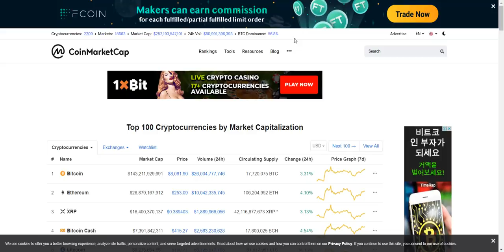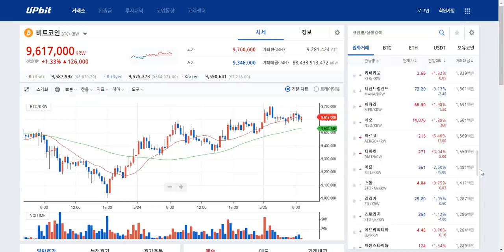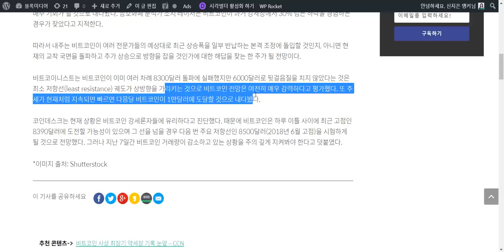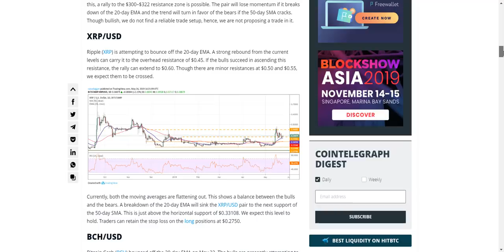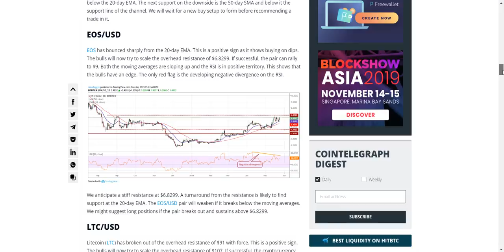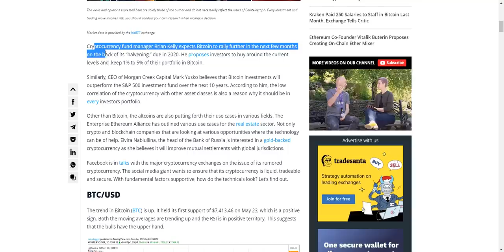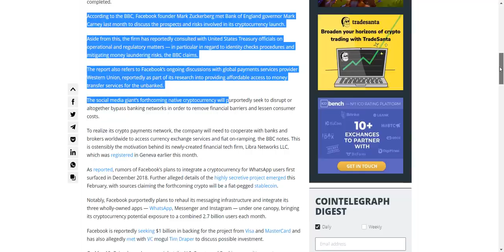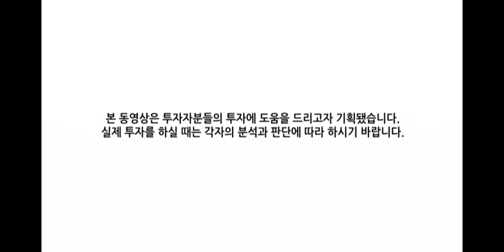[굿모닝 비트코인] 0525 '비트코인' 조정 돌입할까 추가 상승 이어질까, 방향성은?.. 상위 암호화폐 차트&가격 분석!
오늘 암호화폐 시장은 초록불이 가득합니다.
비트코인, 3%대 상승폭 이어나가면서 8000달러 선 위에서 가격 형성하고 있구요.
대부분 상위 알트코인들 3~4%대까지 상승세 보이는 가운데, 이오스와 라이트코인, 바이낸스 코인의 상승세가 두드러집니다.
바이낸스코인 7%대, 이오스 9%대 상승하고 있고, 라이트 코인은 15%대 상승폭 보이며 100달러를 돌파했습니다.

비트코인이 조정에 돌입할 것인지 추가 상승으로 이어질 것인지 그 방향성이 주목되고 있습니다.
여러 분석가들의 의견과 함께, 상위 암호화폐들의 차트 함께 보면서 가격흐름 살펴봅니다.

2020년 1분기까지 페이스북이 자체 암호화폐인 글로벌 코인을 발행할 계획이라는 BBC의 보도,
이어서 페이스북이 코인베이스, 제미니 거래소와 협상을 진행했다는 소식,
또 코인마켓캡이 프로 축구팀의 스폰서로 나서 유니폼에 암호화폐 로고를 넣어 홍보하고 있다는 소식까지!